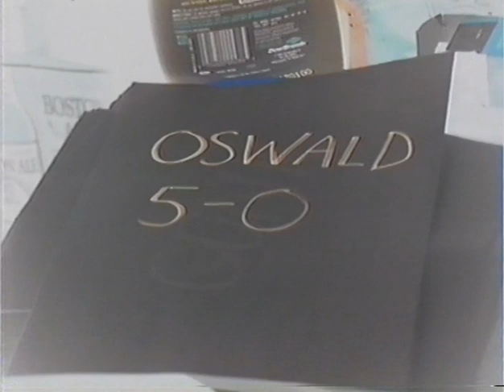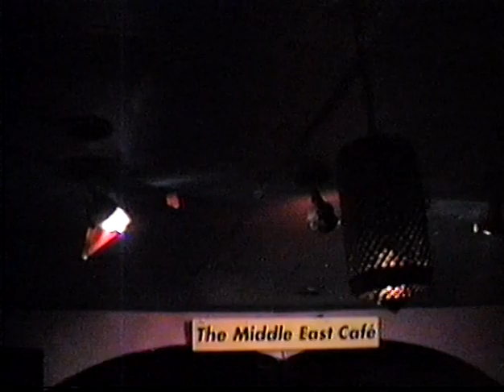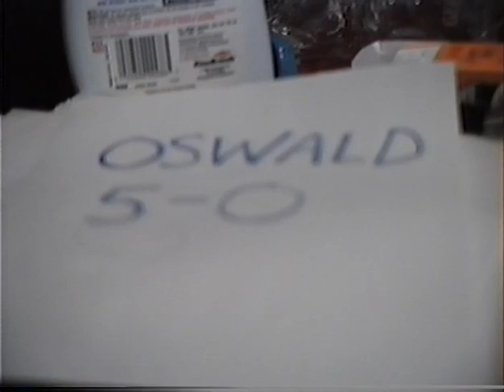Oswald Five-0 08-20-1992